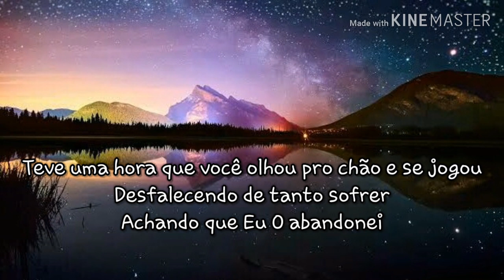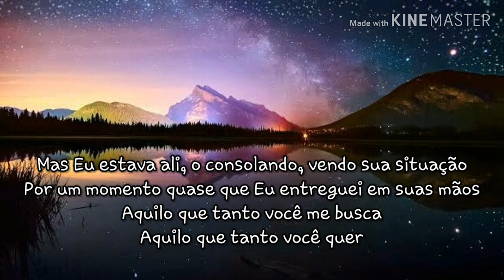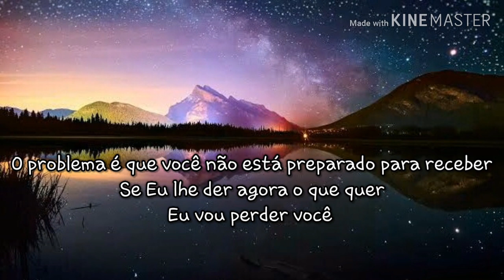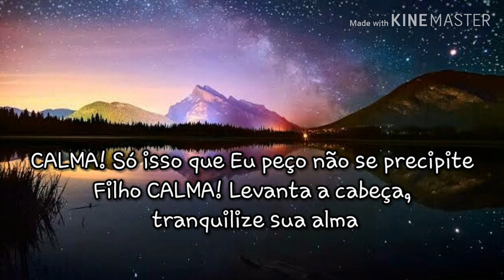CALMA playback com letra | AMANDA WANESSA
Linda canção " CALMA " PLAYBACK da cantora AMANDA WANESSA ançado em 2020.

Editado por mim.
Sem ofensas aos direitos autorais

Valeu Gente! Deus abençõe! ❤
Em breve mais louvores com letra!

▷ LETRA

CALMA

Eu sei de tudo
Quantas vezes que você entrou naquele quarto escuro e chorou
Teve uma hora que você olhou pro chão e se jogou
Desfalecendo de tanto sofrer
Achando que Eu O abandonei

Mas Eu estava ali, o consolando, vendo sua situação
Por um momento quase que Eu entreguei em suas mãos
Aquilo que tanto você me busca
Aquilo que tanto você quer

O problema é que você não está preparado para receber
Se Eu lhe der agora o que quer, Eu vou perder você
Mantenha a calma porque isso tudo é só uma questão de tempo

Calma; na hora certa Eu abro esse mar
Calma; as muralhas que o cercam Eu vou derrubar
Calma; essa fornalha está aquecida
Mas nem um fio de cabelo Eu deixo queimar

Calma; só isso que Eu peço, não se precipite
Calma; não perca a cabeça, tranquilize sua alma
Porque Eu Sou Deus, tenho o controle de tudo

Compositor: Anderson Rangel